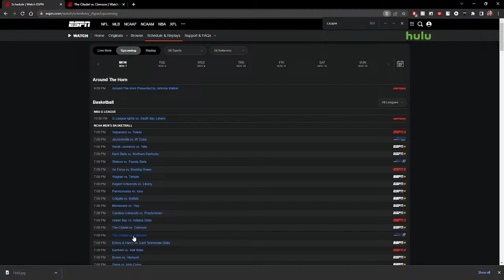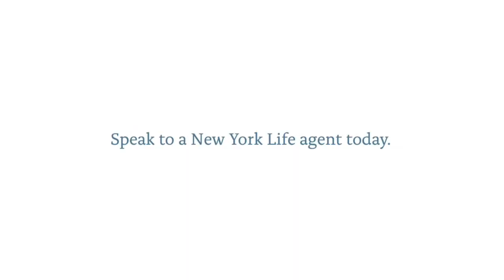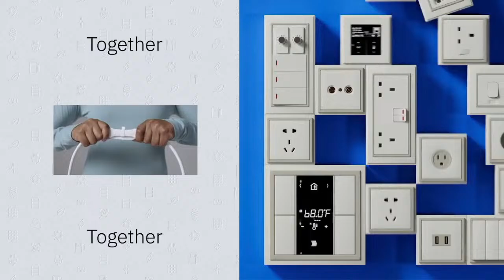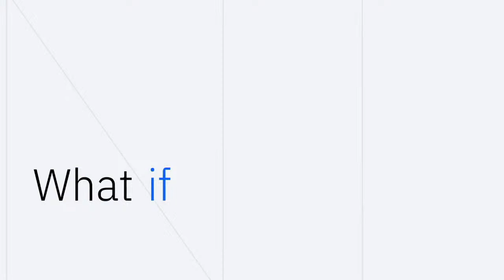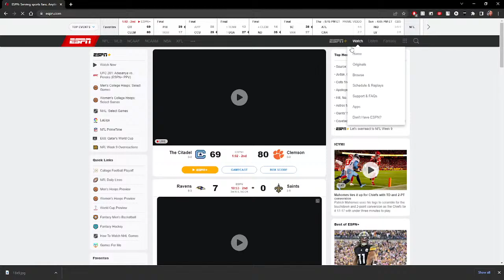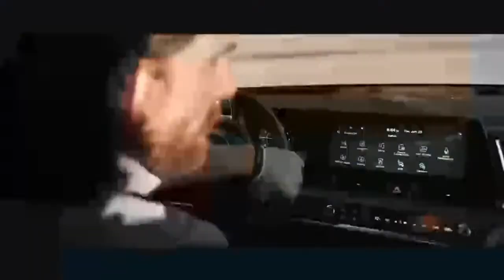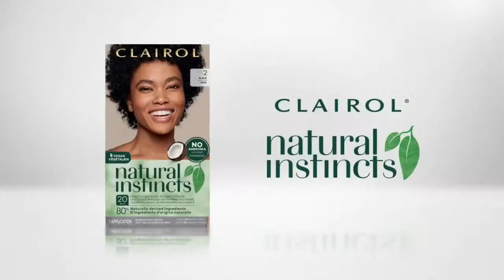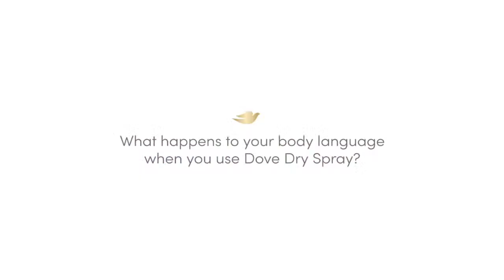Eastern Illinois vs. Illinois | College Basketball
The Citadel vs. Clemson | College Basketball